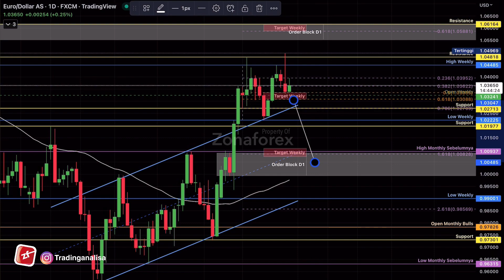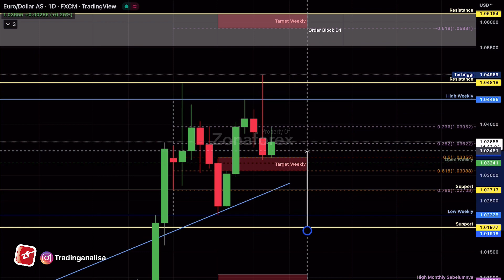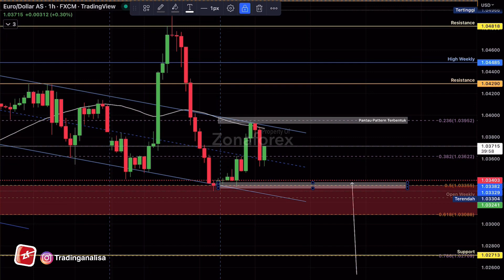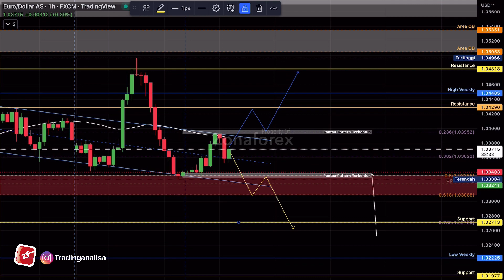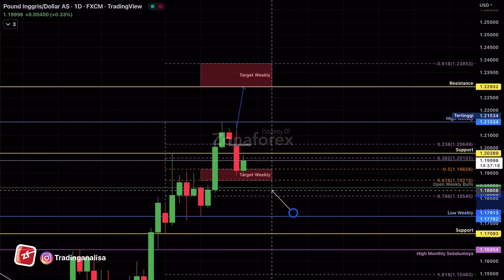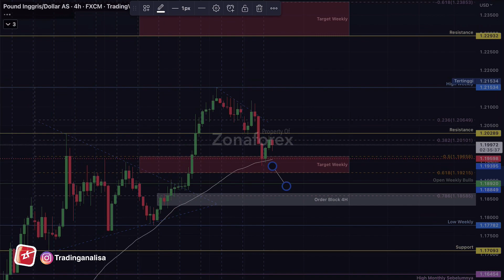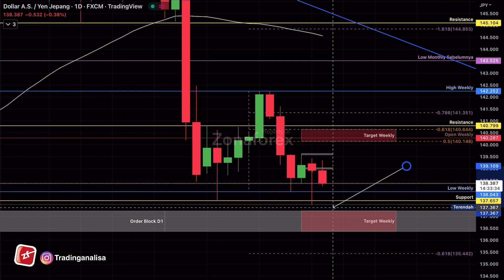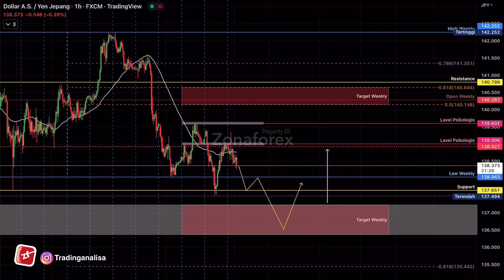Analisa Teknikal EURUSD GBPUSD USDJPY tgl 29 Nov 22